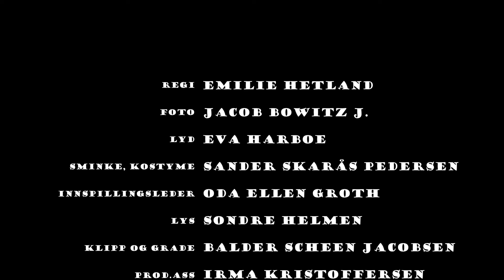Film Rookies 2021: Team Hetland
Eva Harbo - lyd
Jacob Bowitz J. - foto
Sander Skarås Pedersen - sminke og kostyme
Nerilyn A. Caguicla - innspillingsleder
Amalie Mikkelsen Vare - klipp og grade 1 Alexander Svanes - lys